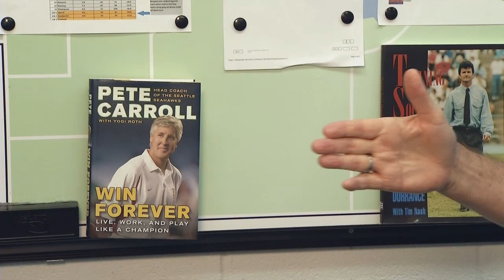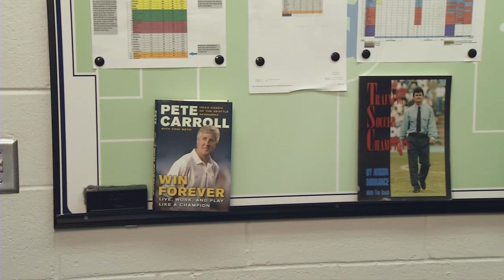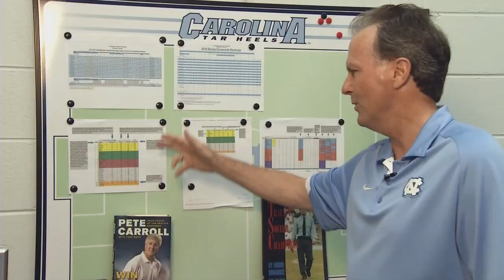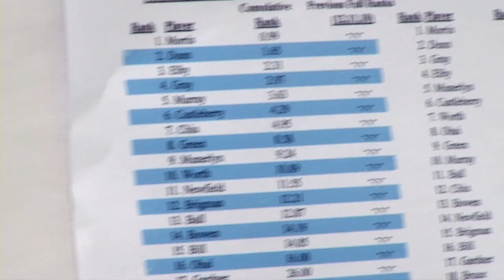Anson Dorrance on UNC Women's Soccer's Competitive Cauldron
Anson Dorrance, University of North Carolina Chapel Hill's (UNC) legendary Women's soccer coach and NSCAA member since 1976, has written books and given speeches worldwide on his "competitive cauldron" coaching technique. Other great coaches, such as Seattle Seahawks head coach Pete Carroll, use his style of coaching as well.

In this video, Coach Dorrance shares the details of the "Competitive Cauldron" for NSCAATV.